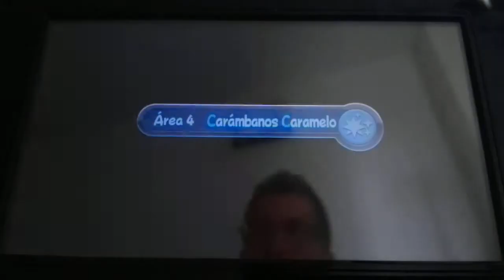Gameplay Español Kirby Adventure Wii 4-1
Seguidme por Twitter @franllamas